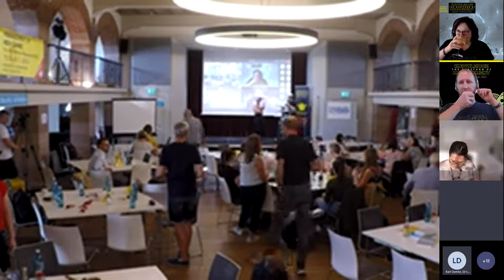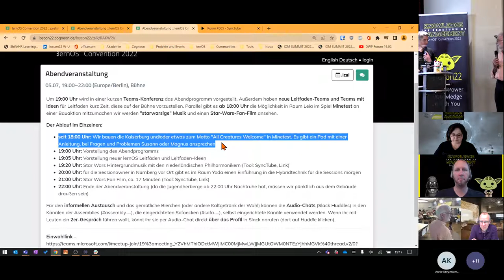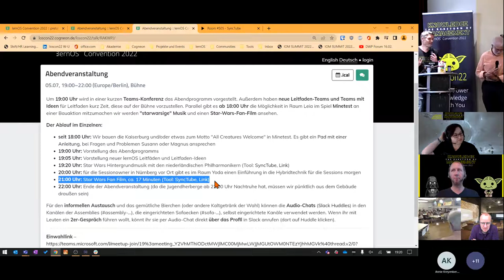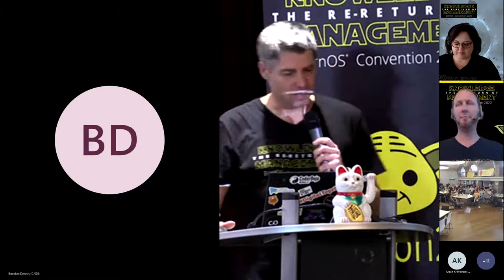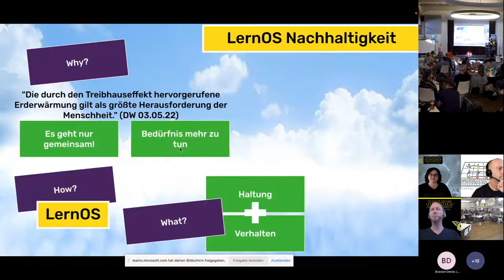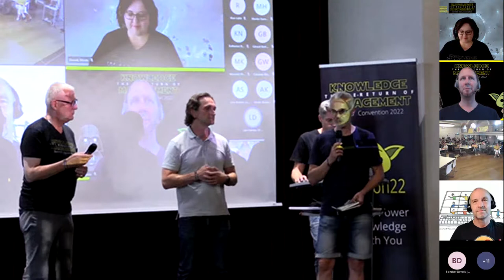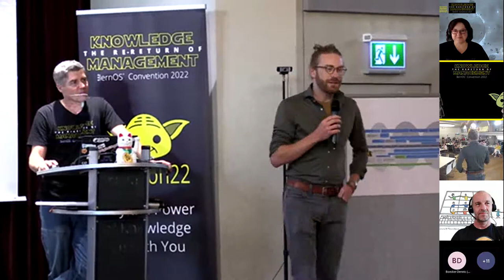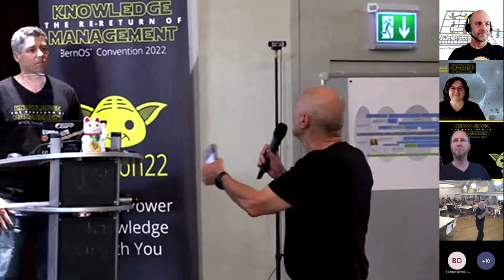Eroeffnung Abendveranstaltung und Vorstellung neuer Leitfäden auf der lernOS Convention (loscon22)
Aufzeichnung der Lightning Talks auf der lernOS Convention 2022 In dem Rahmen wurden auch neue Leitdfäden und Leitfadenideen vorgestellt

07:38 lernOS Innovation Management Leitfaden mit Dennis Boecker (ISO 56002)
09:50 lernOS Content Curation Leitfaden mit Marcel Kirchner und Stefan Diepolder
11:30 lernOS Nachhaltigkeits Leitfaden mit Svenia Körner
16:20 lernOS Designing and Holding Engaging Virtual Trainings Guide mit Thomas Jenewein und Gerd Stumm
20:10 lernoS Digitale Zusammenarbeit Leitfaden mit Magnus Rode, Daniel Prial und Rainer Bartl